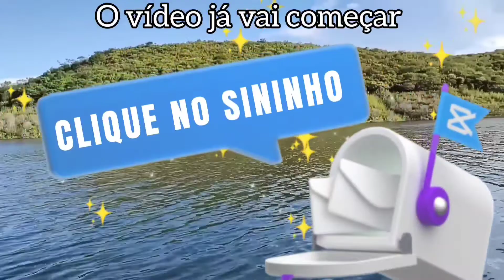🇧🇷 Transnordestina no Ceará